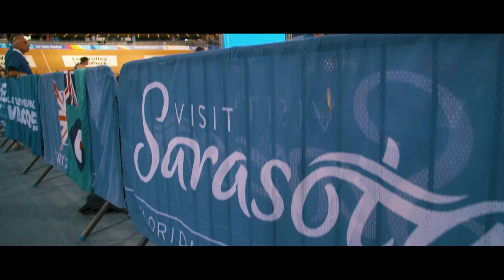Re-live BRIC17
Re-live the British Rowing Indoor Championships 2017.